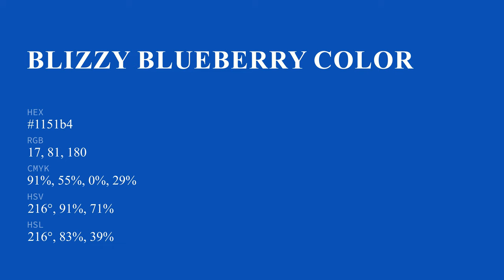Blizzy Blueberry color 1151b4 hex color - Blue color - Warm color 1151b4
What color is Blizzy Blueberry ? 1151b4 hex color - Blue color - Warm color 1151b4

Hex 1151b4 Color Code is also known as Blizzy Blueberry color.